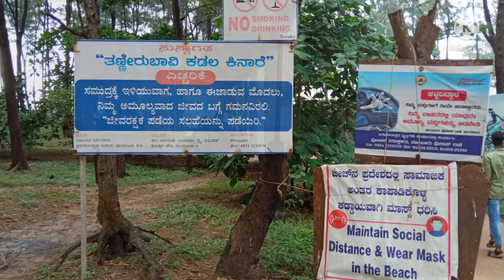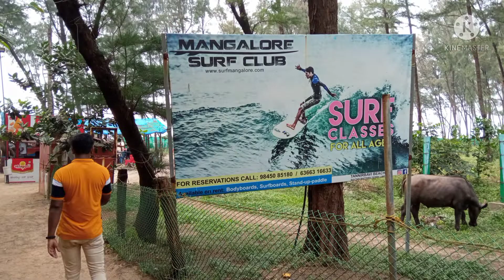Tannirbhavi Beach ,ತಣ್ಣೀರುಬಾವಿ ಕಡಲತೀರ, in Mangalore, Karnataka,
Tannirbhavi beach is a beach in Mangalore, Karnataka, India. It is one of the most popular tourist destinations in coastal Karnataka. Along with the beach, Sultan Battery, Tannirbavi Tree Park & the proposed Marine museum are also the tourist attractions.
ತಣ್ಣೀರುಬಾವಿ ಕಡಲತೀರ ಭಾರತದ ಕರ್ನಾಟಕ ರಾಜ್ಯದ ಮಂಗಳೂರಿನಲ್ಲಿರುವ ಒಂದು ಬೀಚ್ ಆಗಿದೆ. ಕೂಳೂರು ಸೇತುವೆಯ ಸಮೀಪದಿಂದ ಅಥವಾ ಸುಲ್ತಾನ್ ಬತ್ತೇರಿ ಹಾಗೂ ಗುರುಪುರ ನದಿಯಲ್ಲಿ ದೋಣಿ ಮೂಲಕ ತಲುಪಬಹುದು